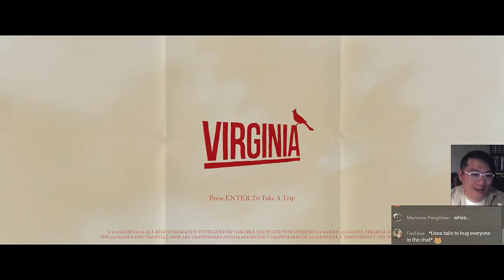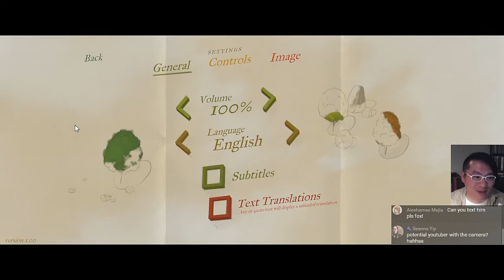Let's Play Virginia Demo - Part 1 Walkthrough LIVESTREAM FACECAM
Virginia Walkthrough Adventure Game / Let's Play Virginia Gameplay Commentary Steam

Adventure game thriller mystery by Variable State -2016-